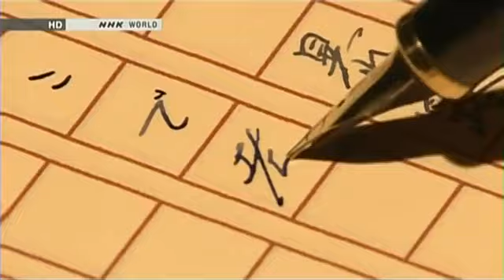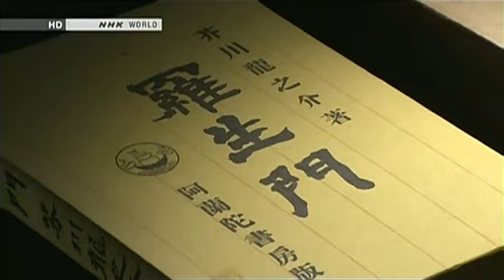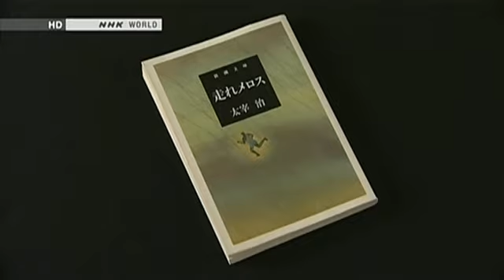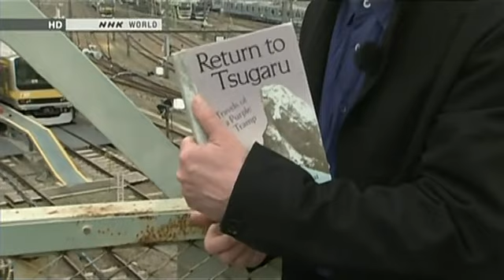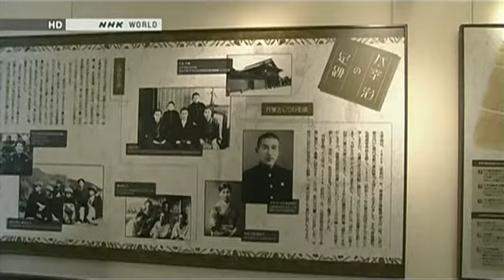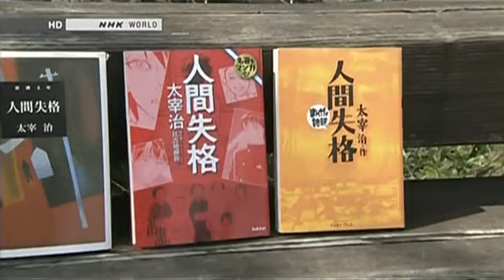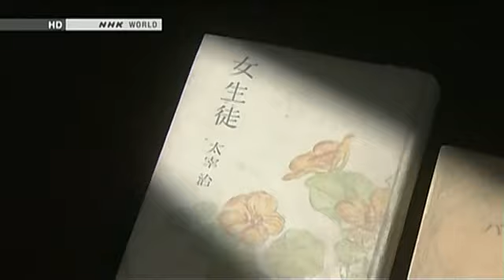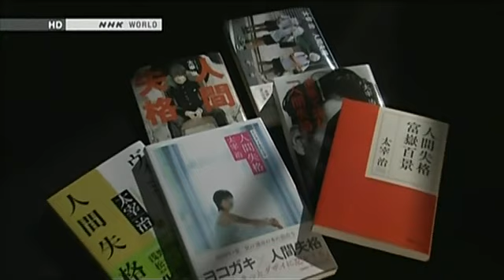BEGIN Japanology: Osamu Dazai